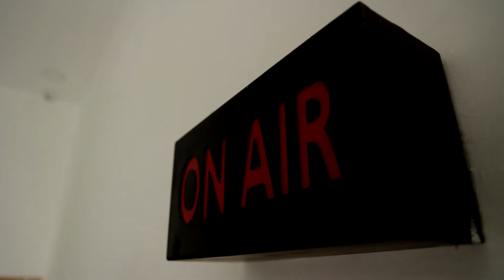அய்யோ.. மூச்சு முட்டுதே.. புகையால் அலறும் பொதுமக்கள் | Kanniyakumari